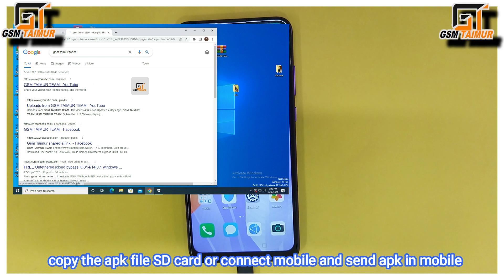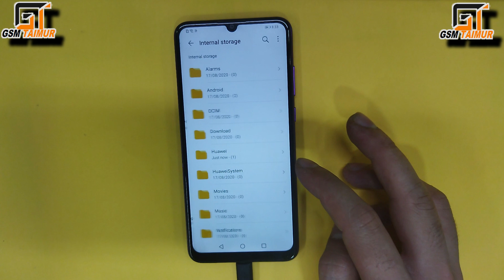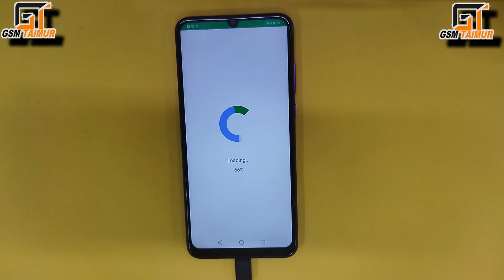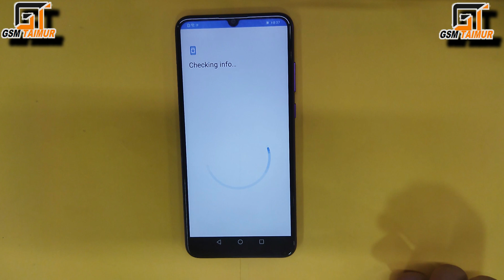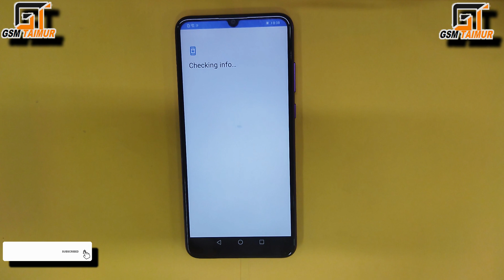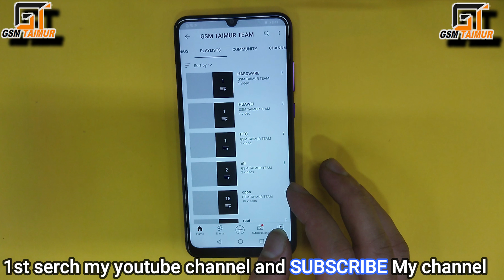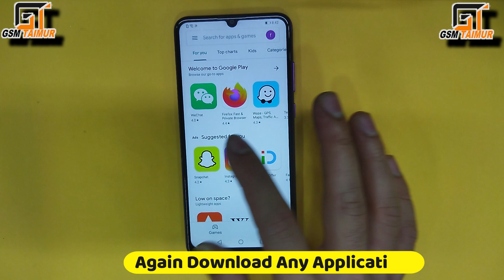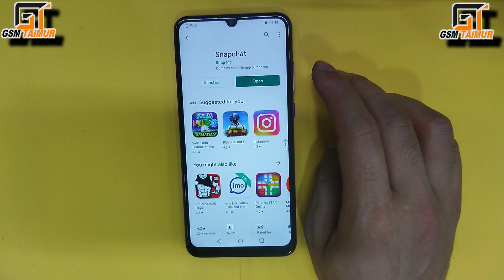How to Install Google Play Store on ALL Huawei (MED-LX9N) Google Play Store Install Huawei Y6P Y8P